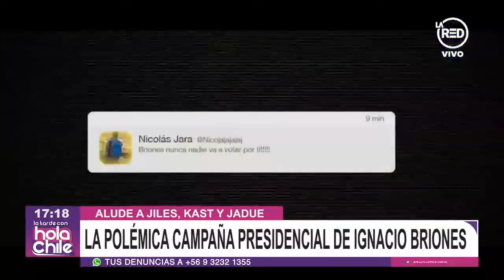Ignacio Briones habla de su polémica campaña que alude a Jadue, Kast y Jiles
El candidato de Evópoli explicó en Hola Chile la intención del primer video de su campaña presidencial, donde hace críticas a otros candidatos que aspiran a La Moneda.